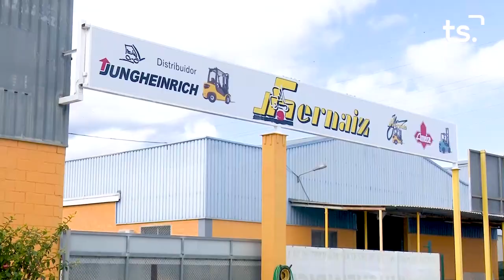INFORMATIU 2022 09 01